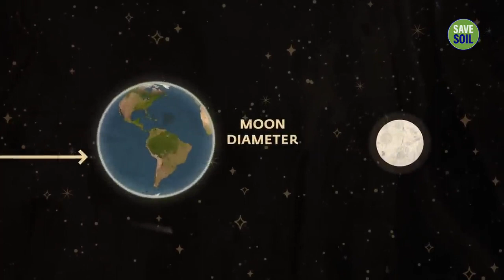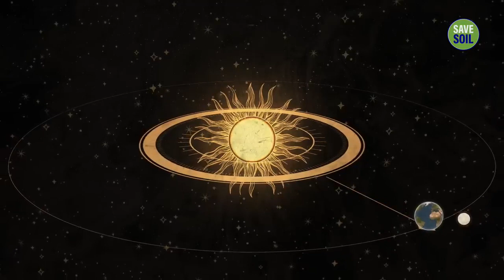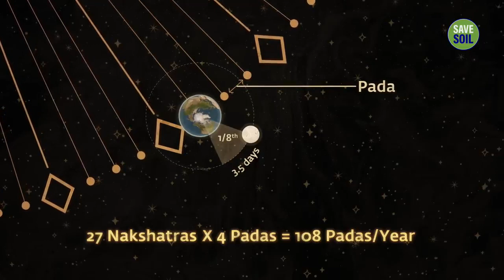The Intriguing Repetition of 108 In Our Lives - Isha Yoga - Sadhguru